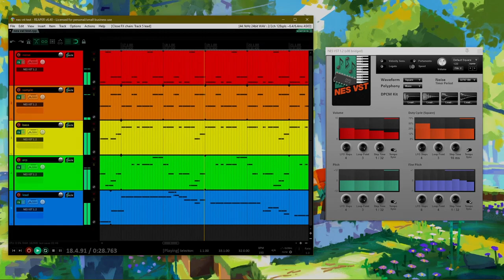NES VST - Demo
I mostly want to see how crushed youtube makes this haha